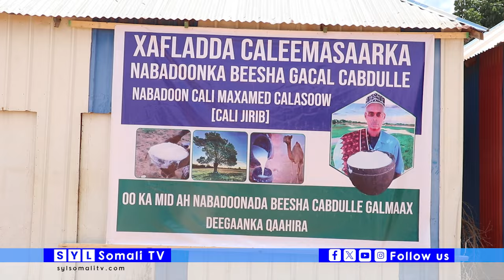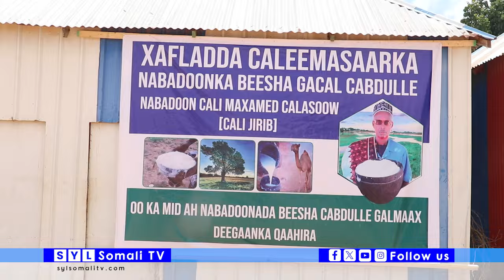DAAWO:-Sidee ayay u dhacday xaflada caleema saarka ee Nabadoonka cusub ee Beesha Gacal Cabdulle?.